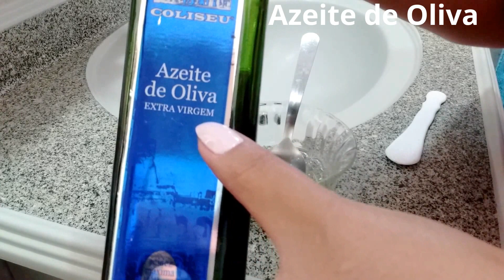VEDA19 - Umectação com 3 Óleos Vegetais | Naamy Silva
Oiii meus anjos, este vídeo eu mostro como eu faço umectação no meu cabelo e da super certo pra mim, espero que gostem amore bjs